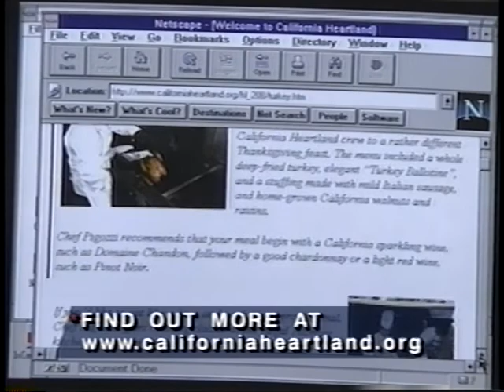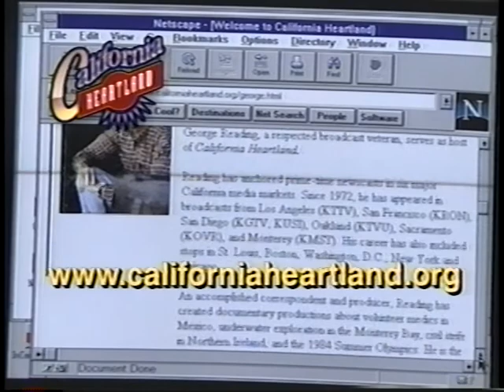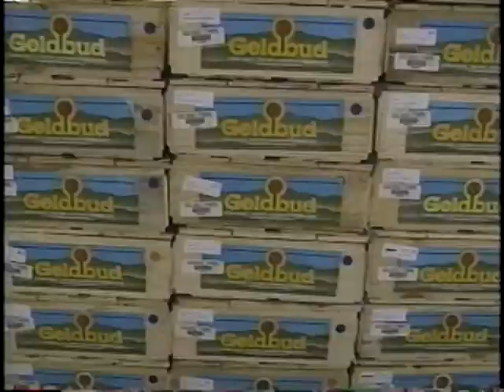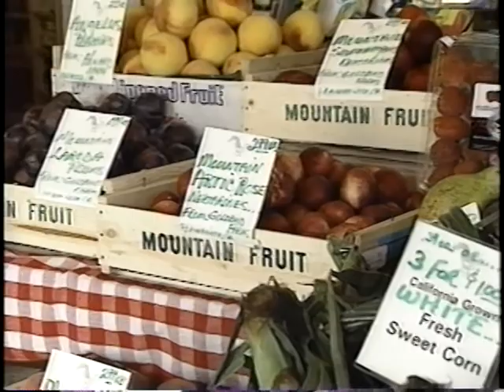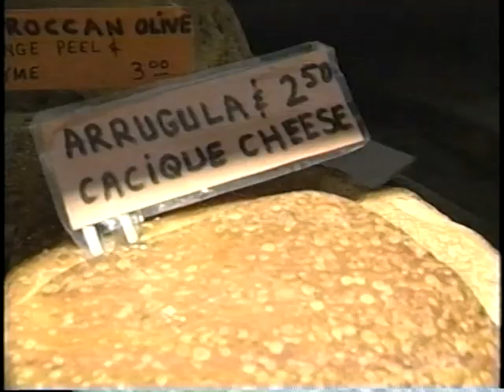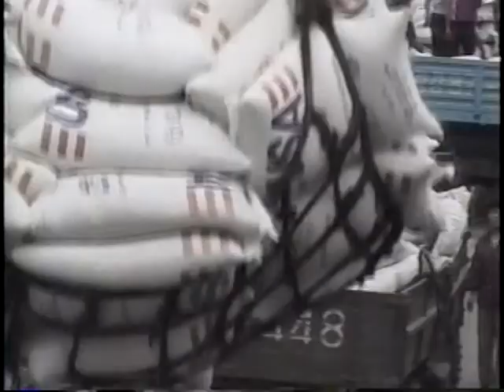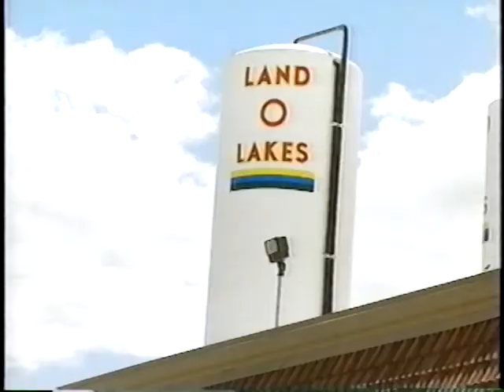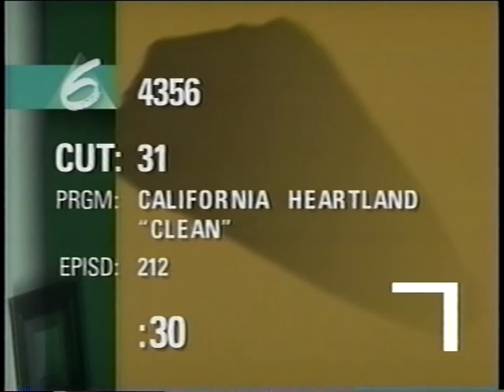Bezian Bakery - California Heartland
Jack Bezjian - Starting Minute 15:10 thru 18:15